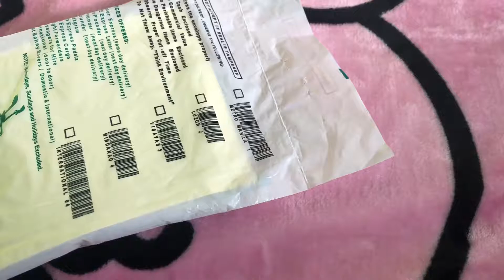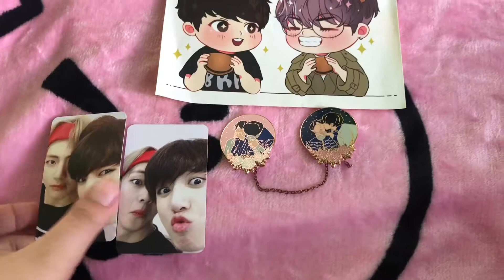{UNBOXING} Taekook Enamel Pins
Hello. I’m in love with these pins. Why are pin artists so talented. So yeah, if you have any questions, drop them below and I’ll do my best to answer them.